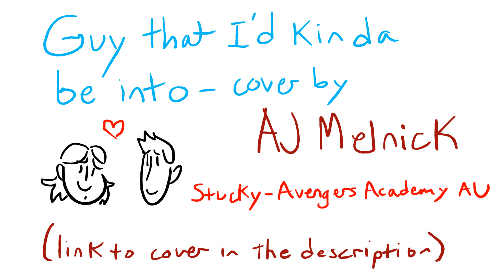Stucky - The guy that I'd kinda be into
I've been playing avengers academy and these two are really cute in it! This is supposed to be stucky despite the ending lol, what happens later is that Brock and Bucky don't work out and we find out Bucky liked Steve the whole time. I want to be clear that he liked him even when he was small, the imagination stuff that goes to the lyrics is Steve's interpretation of Bucky's feelings not Bucky's actual feelings.